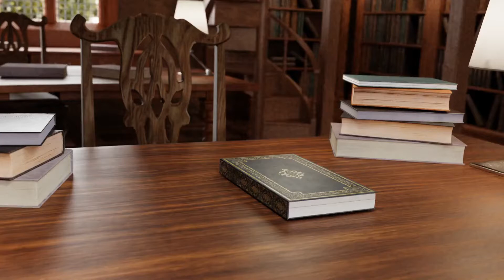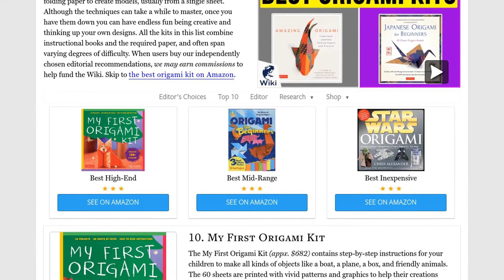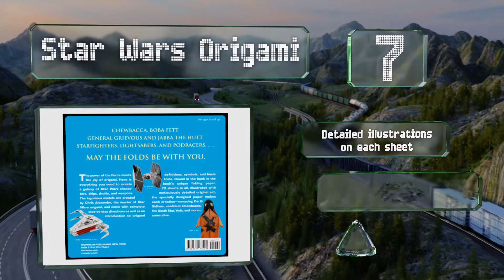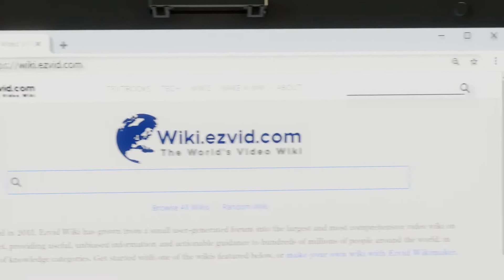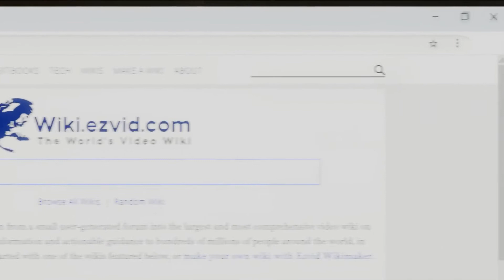10 Best Origami Kits 2020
Our complete review, including our selection for the year's best origami kit, is exclusively available on Ezvid Wiki.

Origami kits included in this wiki include the tuttle amazing origami, harry potter origami, complete origami kit, kool krafts kit, japanese origami for beginners, fun kit for beginners, lafosse & alexander's flowers, my first origami kit, tuttle extravaganza, and star wars origami.